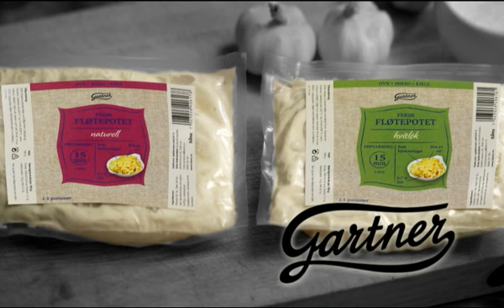Dagens lille potet-tips 4